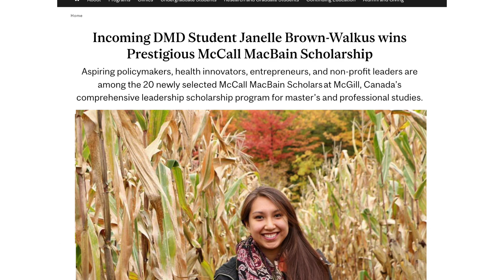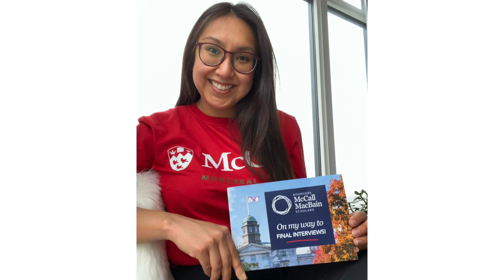Janelle Brown-Walkus: 2022 McCall MacBain Scholar (Dental Medicine and Oral Sciences)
Janelle Brown-Walkus is enrolled in McGill University's DMD, Dental Medicine Program. In this video, she talks about her experience with the scholarship.